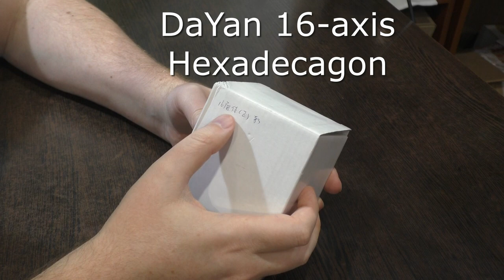Unboxing №398 DaYan 16-axis Hexadecagon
Интересный 16-гранник от Даян, у которого всего 4 цвета. Даже хорошо перемешать его - непростая задача.